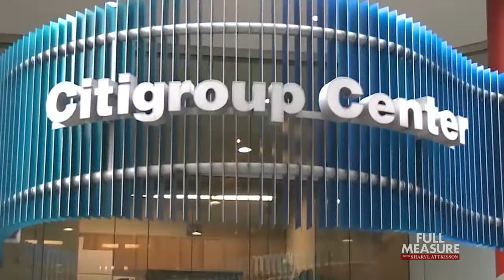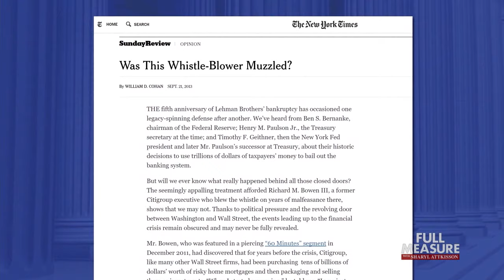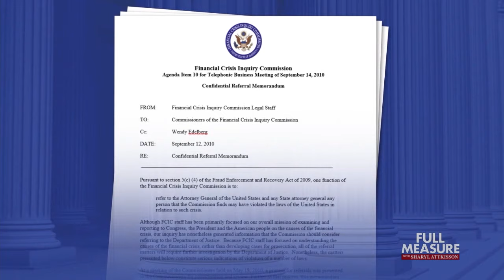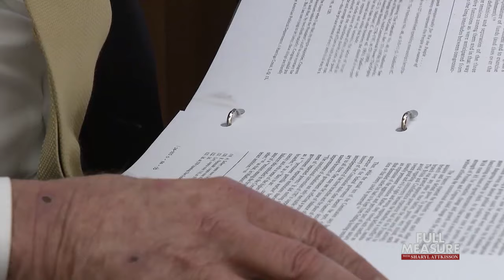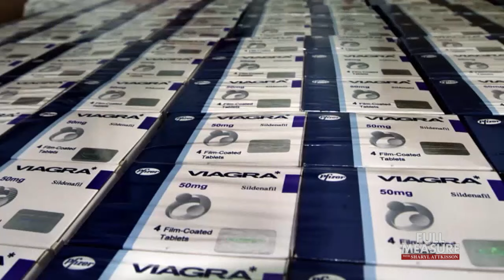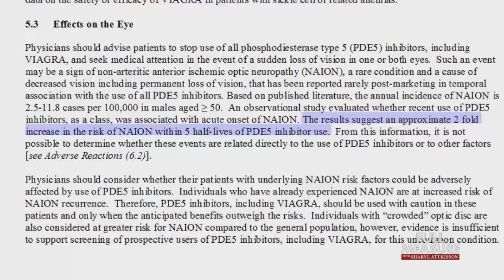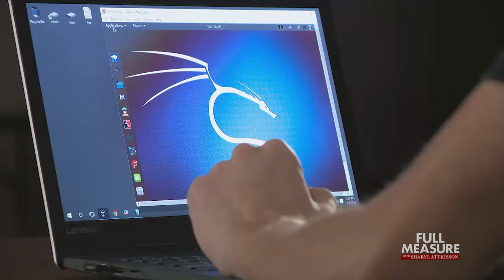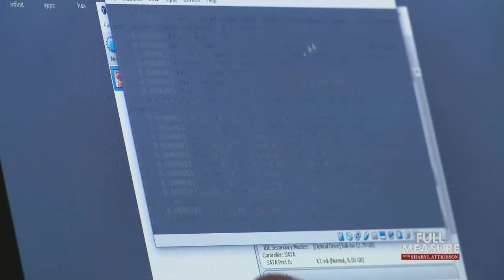FULL MEASURE: July 23, 2017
In the wake of the 2008 financial crisis, big banks paid tens of billions of dollars to settle state and federal fraud investigations, yet not one top bank executive was prosecuted. Plus, the eye doctor who first uncovered possible links between erectile dysfunction drugs and permanent blindness. Also, the surprising reason why the federal government is missing-out on some of the best and brightest talent, as it recruits to fight online cyber battles.